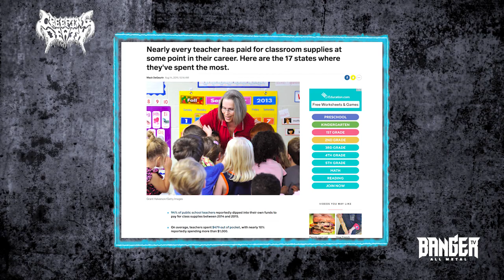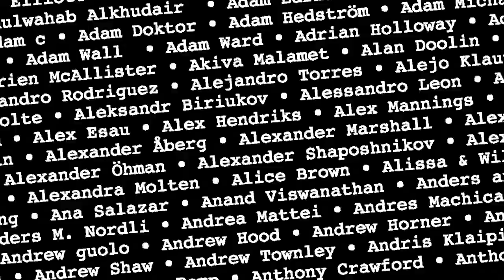CREEPING DEATH (Trey Pemberton) Interview | BangerTV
All proceeds from our store in June will be donated to local non-profit organizations.

Daniel Dekay catches up with Trey Pemberton from Creeping Death to talk about the formation of the band to their latest record Wretched Illusions and how we can keep the Black Lives Matter and Defund the Police conversations going moving forward.

Follow Daniel @daniel_dekay